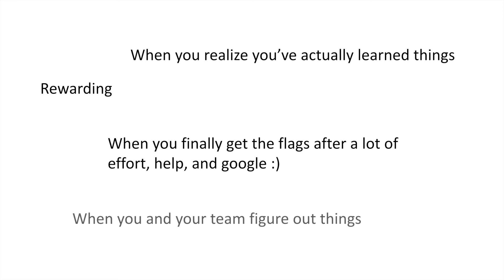Embedded Security and Hardware Hacking Mimi Zhang